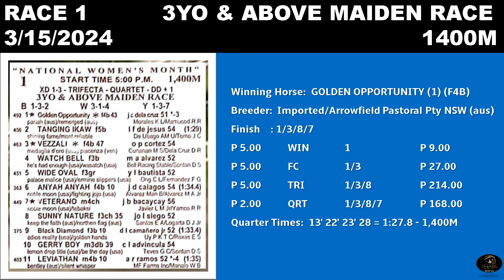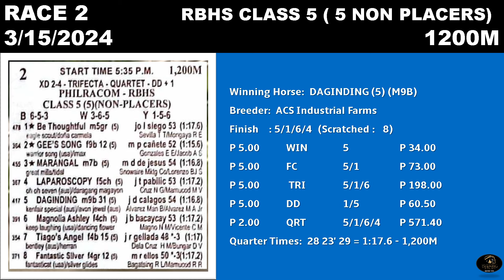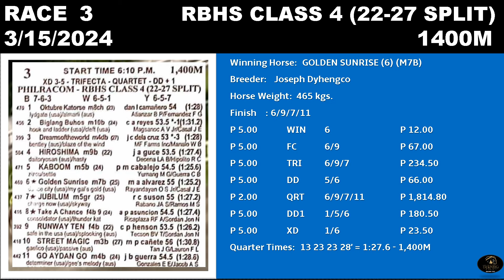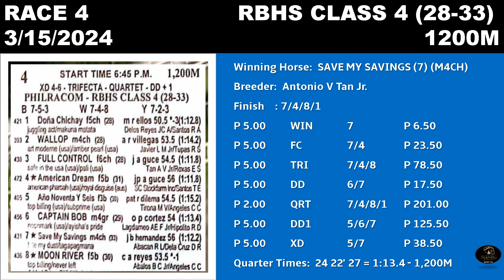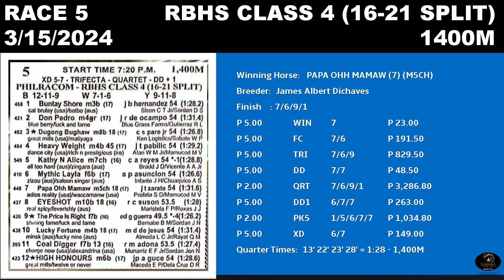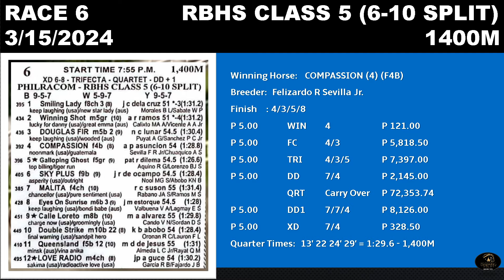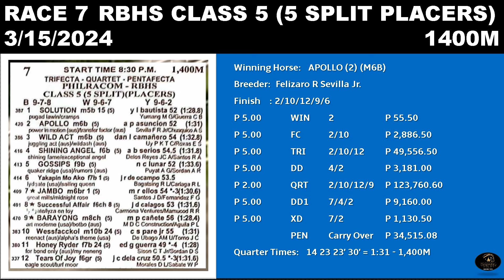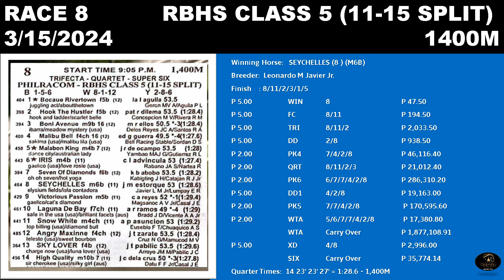MMTCI RACE REWIND RESULTS AND DIVIDEND OF BATANG PISTA MARCH 15, 2024 FRIDAY RACE REVIEW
Rewind can help you review on horse performances.